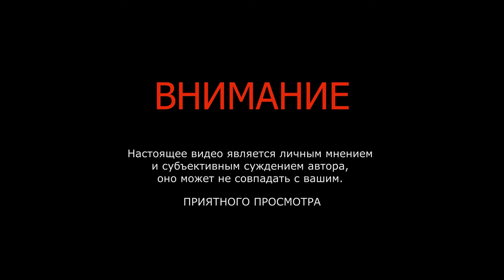Сорадение: сингулярность и Цветок Жизни (фрагмент семинара)